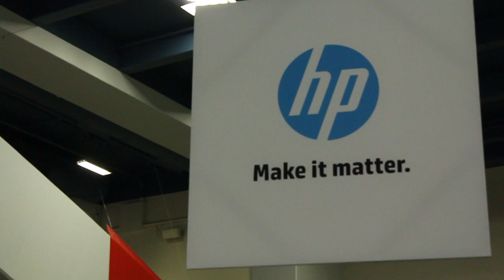NASA's Vu Nguyen - Big Data and Mars Curiosity Project - Oracle Open World 2012 - theCUBE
Vu Nguyen, NASA Jet Propulsion Laboratory (JPL), Infrastructure Engineer sits in on theCube at Oracle Open World with Dave Vellante and John Furrier - Big Data and Mars Curiosity Project